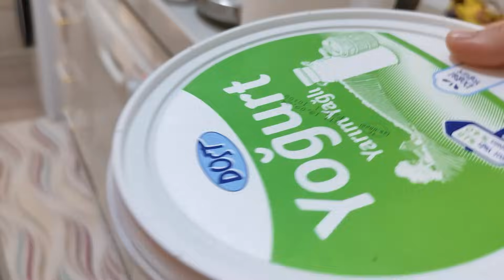ÇOK SIKINTI ÇEKİYORDUK YENİ ALDIK BAKALIM HADİ HAYIRLISI❌EŞİM ÖNCE KIZDI SONRA MEMNUN KALDI❌